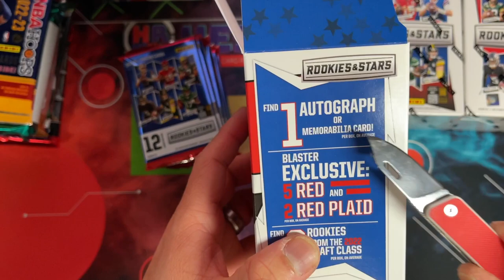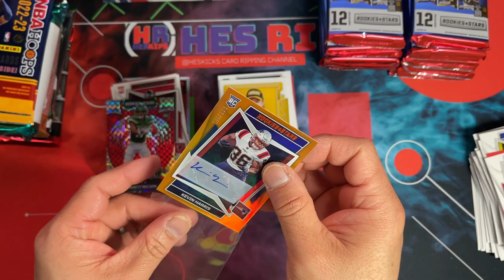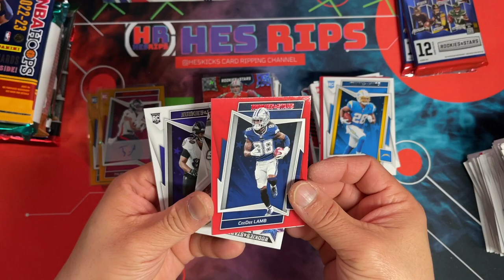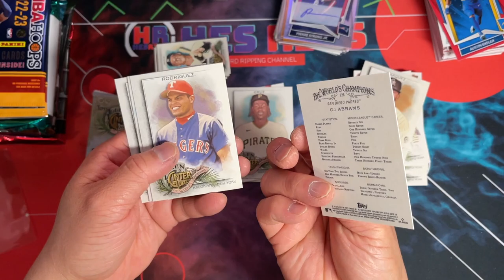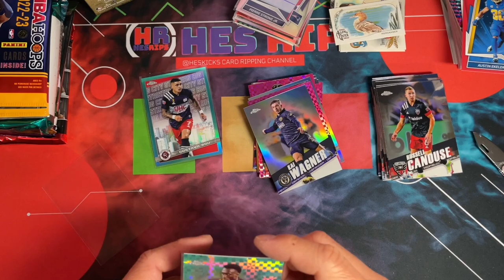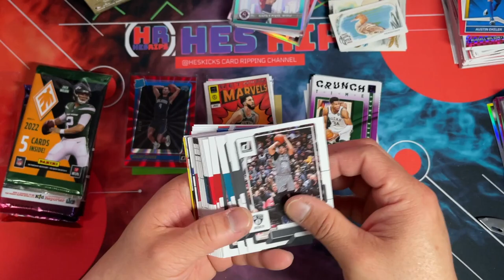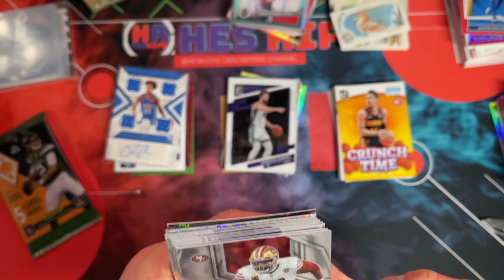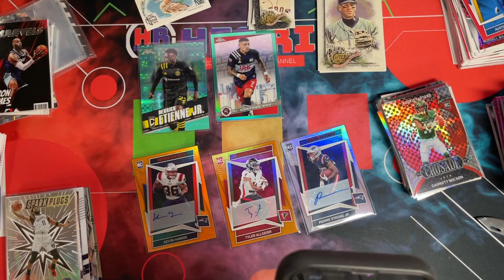$180 Hobby Packs vs $150 Retail Boxes! Donruss, Rookies & Stars, Chronicles, Hoops!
🚨 HOBBY Products 🚨
NBA Hoops Hobby
2021-22 PANINI DONRUSS ELITE NBA (HOBBY)
NBA Illusions Hobby
Recon NBA Hobby
Mosaic Football No Huddle
Mosaic NBA Hobby
Mosaic NBA Fast Break
Optic Basketball Hobby
Donruss Football Hobby
NFL Contenders Hobby
Chronicles NBA Hobby
Revolution NBA Hobby

🚨 RETAIL Products 🚨
NBA Hoops 2021 Panini NBA Retail
Playbook NFL Retail 2021
Absolute NFL Retail 2021
Illusions NBA Retail 2021
Donruss NBA Retail 2022
Chronicles NFL 2021
NBA FLUX Blaster 2021
Mosaic NBA 2021 Retail
NBA Prizm Retail 24pack box $250s

🚨 Shop for Trading Card Supplies Below! 🚨